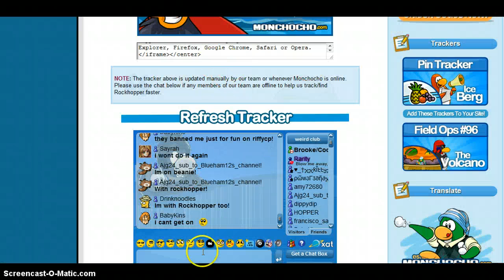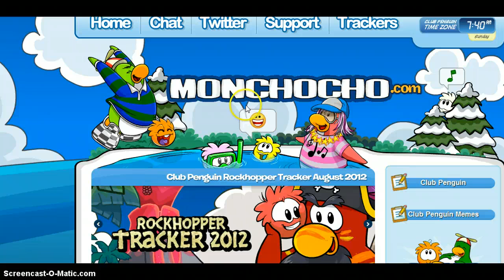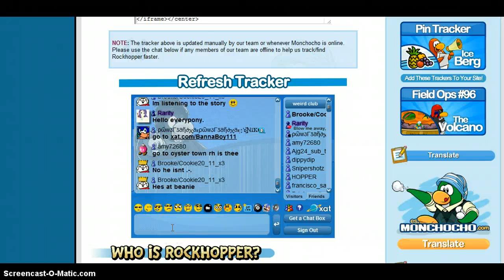Club penguin - Meeting Rockhopper (26/8/2012)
I met him! AGAIN xD